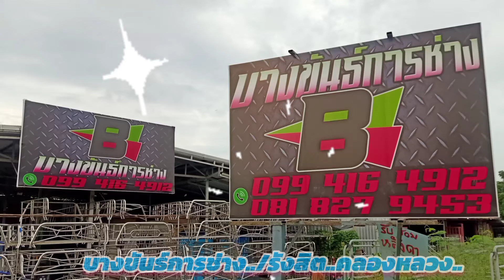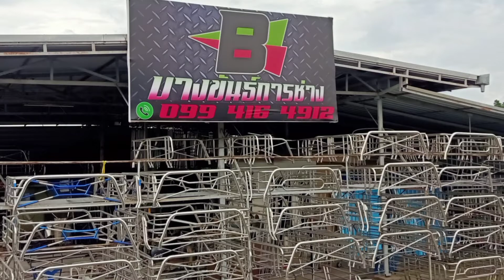EP.99คอกสแตนเลส คอกซิ่ง คอกรถกระบะ บางขันธ์การช่าง คอกไทเทเนียม ลุงจ้อนชาแนล stainless steel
คอกสแตนเลส/รังสิต..คลองหลวง